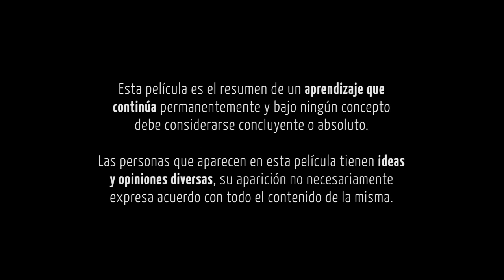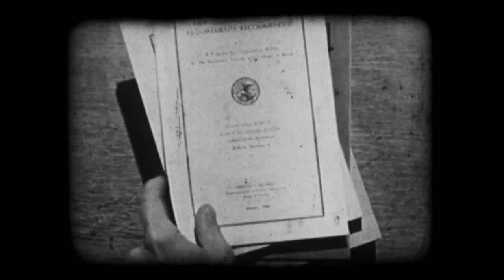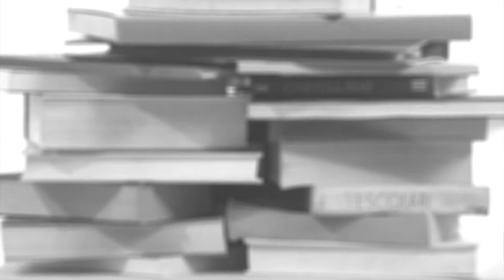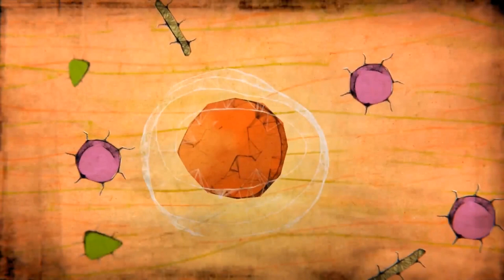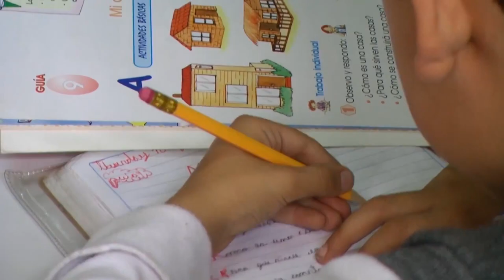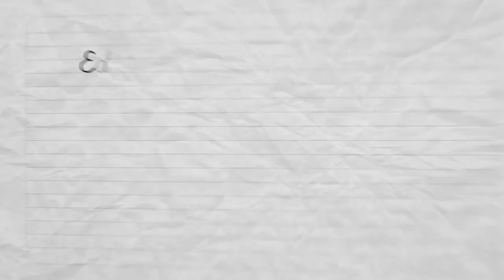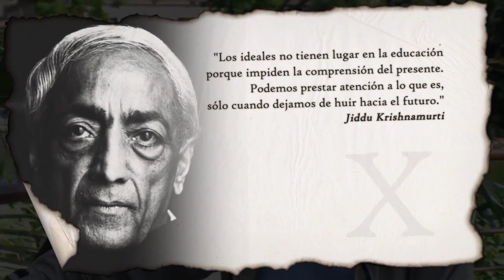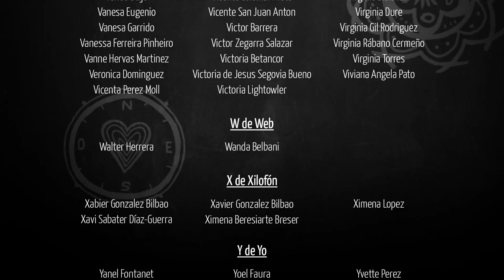La Educación Prohibida Película Completa HD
"La Educación Prohibida", Estreno Mundial 13 de Agosto del 2012

Subtítulos (CC) de Youtube disponibles en Inglés, Portugués, Español, Frances, Catalá(n), Italiano.

Se permite y alienta la copia, modificación, adaptación, traducción y exhibición pública de esta película, siempre que no existan fines de lucro y se mantengan estas mismas condiciones. Copyleft 2012. La cultura se protege compartiéndola.

Licencia: Creative Commons Atribución-NoComercial-CompartirIgual 3.0

Sinopsis:
La escuela ha cumplido ya más de 200 años de existencia y es aun considerada la principal forma de acceso a la educación. Hoy en día, la escuela y la educación son conceptos ampliamente discutidos en foros académicos, políticas públicas, instituciones educativas, medios de comunicación y espacios de la sociedad civil.Desde su origen, la institución escolar ha estado caracterizada por estructuras y prácticas que hoy se consideran mayormente obsoletas y anacrónicas. Decimos que no acompañan las necesidades del Siglo XXI. Su principal falencia se encuentra en un diseño que no considera la naturaleza del aprendizaje, la libertad de elección o la importancia que tienen el amor y los vínculos humanos en el desarrollo individual y colectivo.

A partir de estas reflexiones críticas han surgido, a lo largo de los años, propuestas y prácticas que pensaron y piensan la educación de una forma diferente. "La Educación Prohibida" es una película documental que propone recuperar muchas de ellas, explorar sus ideas y visibilizar aquellas experiencias que se han atrevido a cambiar las estructuras del modelo educativo de la escuela tradicional.

Más de 90 entrevistas a educadores, académicos, profesionales, autores, madres y padres; un recorrido por 8 países de Iberoamérica pasando por 45 experiencias educativas no convencionales; más de 25.000 seguidores en las redes sociales antes de su estreno y un total de 704 coproductores que participaron en su financiación colectiva, convirtieron a "La Educación Prohibida" en un fenómeno único. Un proyecto totalmente independiente de una magnitud inédita, que da cuenta de la necesidad latente del crecimiento y surgimiento de nuevas formas de educación.

Si quieres que la peli esté en tu idioma podes ayudarnos a través de nuestra plataforma de traducción colaborativa, escribenos un mail a